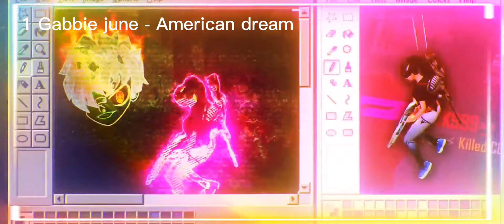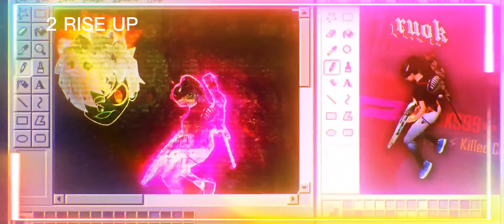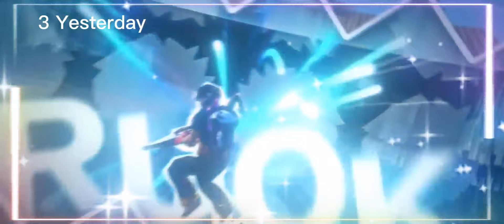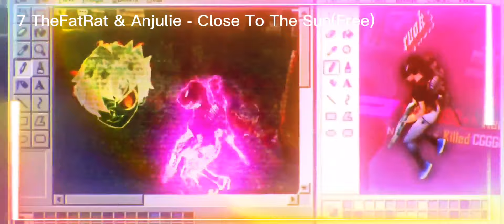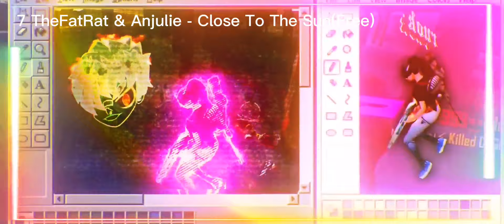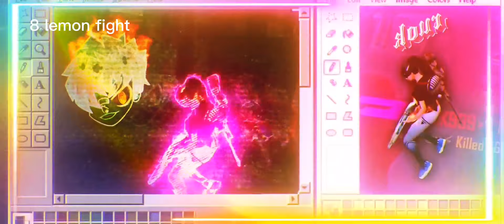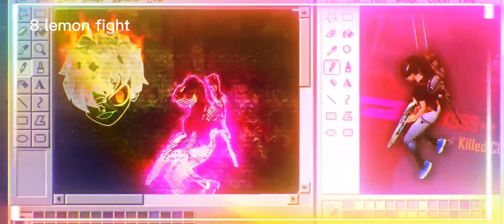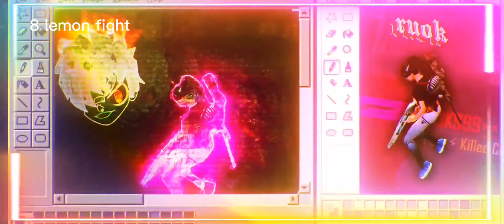เพลงไฮไลท์ฟีฟายให่มล่าสุด RUOK ไช้ ไว้ฟังเล่นเกมชิวๆ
1 Gabbie june - American dream
2 RISE UP
3 Yesterday
5 john wolf fair
6 LYST- Exhaused Pt. 2
7 TheFatRat & Anjulie
 8 lemon fight
9 fly away
10 dustystaytrue